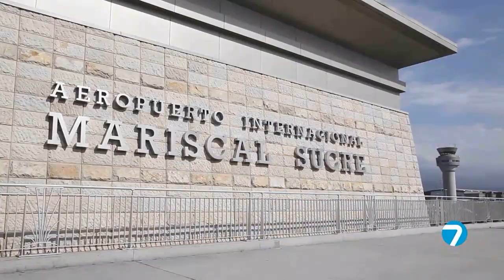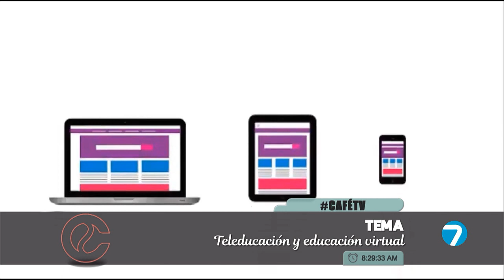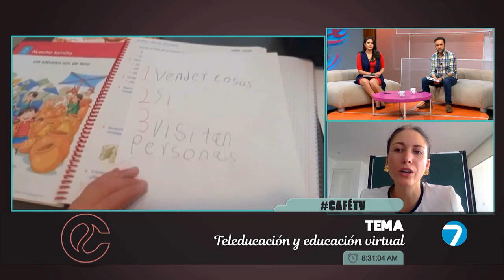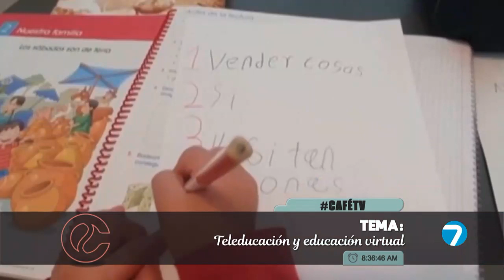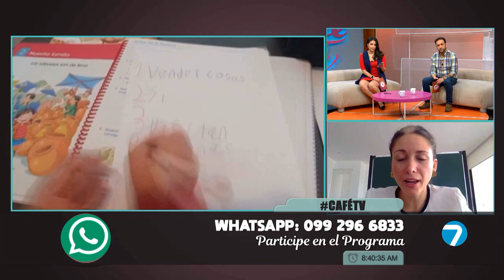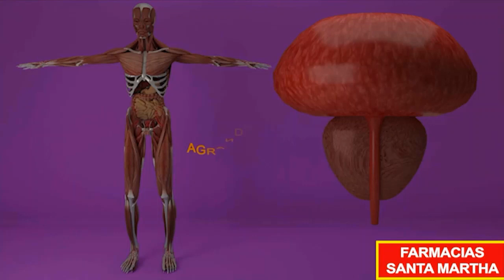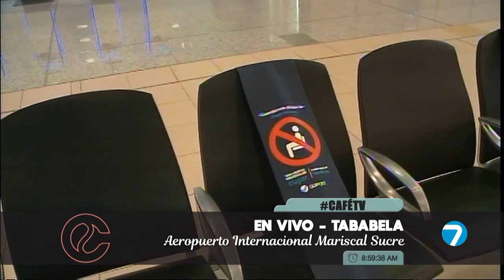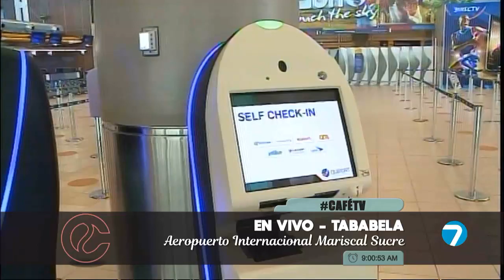CaféTV | Teleducación y educación virtual - Martín Terán - Refinanciamiento de deudas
Esperamos que nos hayas extrañado tanto como nosotros a ti 😊 y... ¡por eso regresamos!

Para que tus mañanas sean llenas de entretenimiento, diversión e información no te pierdas CaféTV junto a Amelina Espinosa y Arturo Barriga Ribadeneira.

Indice
0:08:52 Videos de redes sociales
0:16:48 Areopuerto Internacional Mariscal Sucre
0:21:43 Teleducación y educación virtual - Isabel Maldonado, Viceministra de Educación

0:40:36 Martín Terán
0:59:14 Refinanciamiento de deudas - Hugo Villacrés, economista
1:19:35 "Le Mogue"
1:31:15 Acolitas - Abandono de mascotas
1:39:28 Sabores y Sabares - Majado con huevo